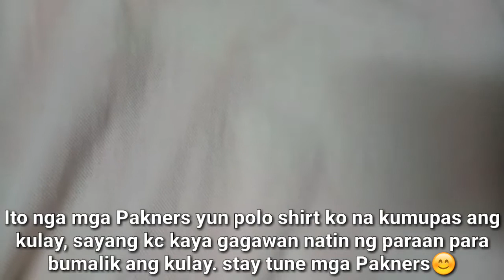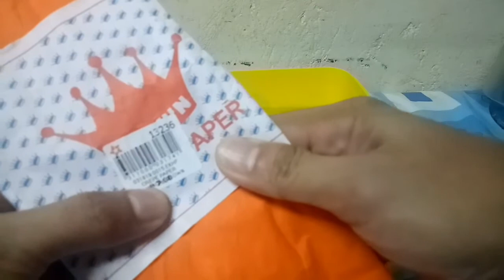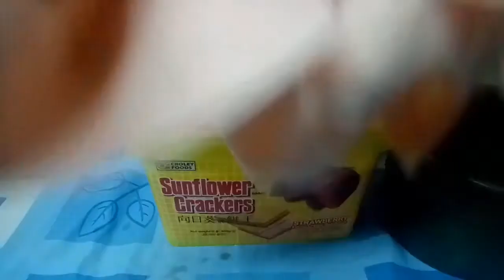PAANO IBALIK ANG KUPAS NA KULAY NG DAMIT ? USING CREPE PAPER | EASY AND CHEAPER PRICE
Pano ibalik ang kupas na kulay ng damit ? using Crepe paper, easy and cheaper price

hello mga Pakners" sa video nato e share ko sa inyo kung paano ko naibalik ang dating kulay ng polo shirt ko, hindi man katulad ng dati pero ok na ok na rin ang kinalabasan.kung saan kumupas sya kc dahil nalagyan ng kunting zonrox nun time na nilabhan ko..  watch the full video mga Pakners" para meron rin kayo idea in case na kumupas ang kulay ng damit nyo..

to get Notifi everytime na meron akong upload na bagong videos, see you on my next video😊😊😊 god bless to all😇😇